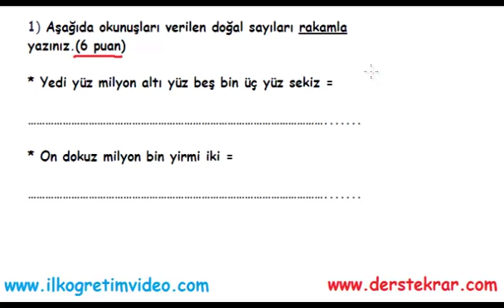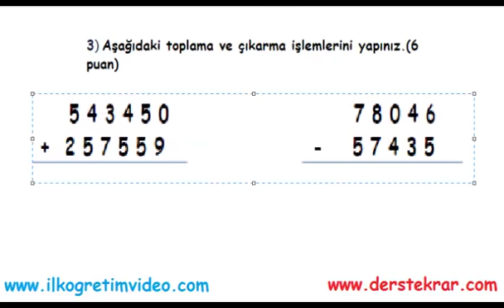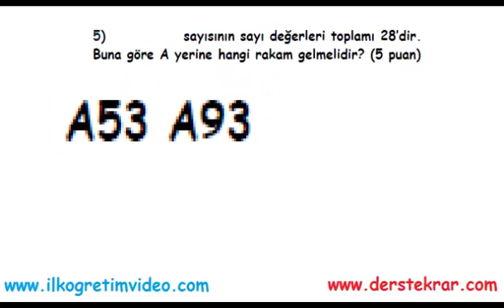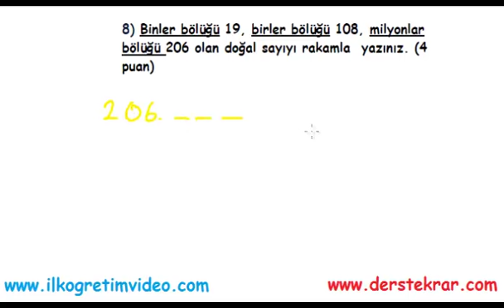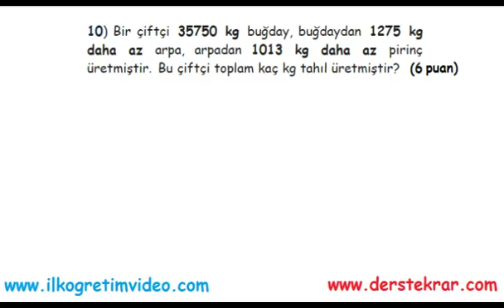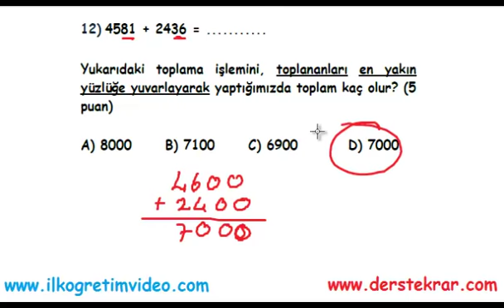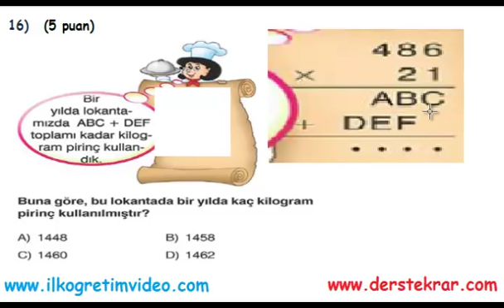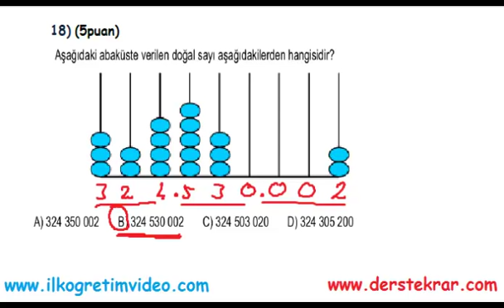5. Sınıf Matematik 1. Dönem 1. Yazılı (örnek 1)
5. sınıf matematik dersi 1. dönem 1. yazılı sınav soruları ve çözümleri. Daha fazla video dersi adresinden bulabilirsiniz...